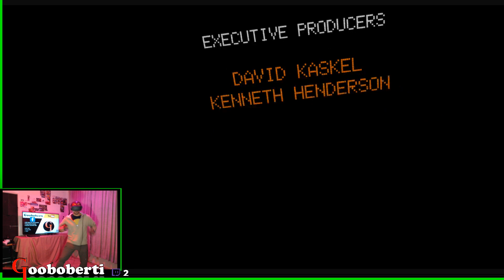Bro Bots Go Underground CG Animated VR Experience - Oculus Rift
An amazing VR animated computer graphics experience. Mainly set "on-rails", this episode featured two robots having a casual conversation, walking through a subway. Full six degrees of freedom (6DOF) - "real VR".
Very high definition graphics, humorous robots, crisp and clean. I can easily imagine some sort of Pixar movie presented in this format.